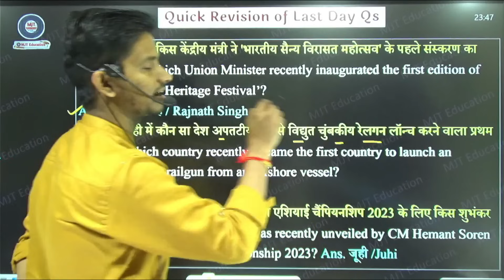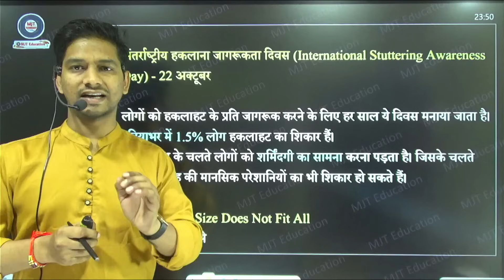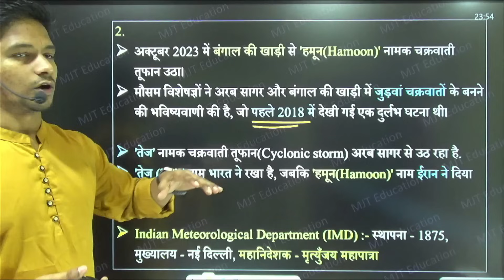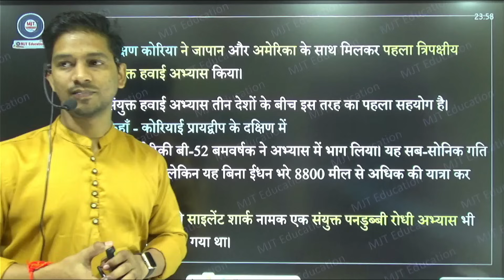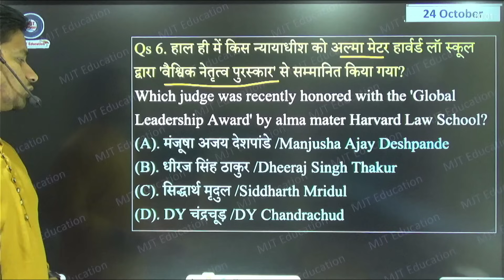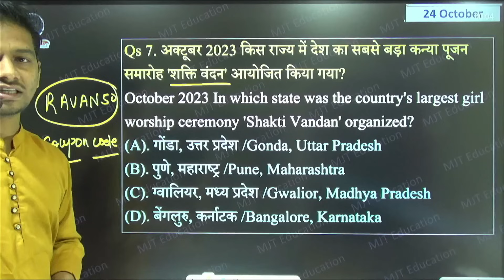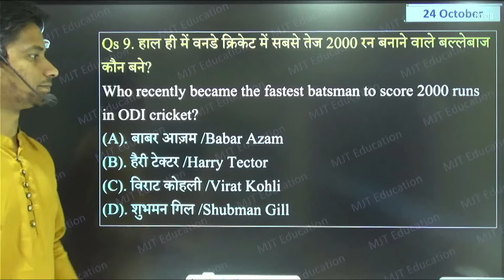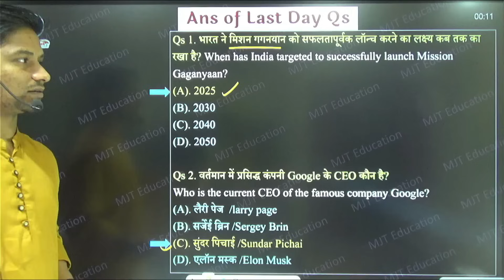24 Oct Current Affairs 2023| Daily Current Affairs in hindi | Today Current Affairs| Next dose,GK GS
24 October Current Affairs 2023 | 24 October 2023 Current Affairs | Daily Current Affairs in hindi | Today Current Affairs | Current Affairs today, Next dose, MJT

🔥🔥🔥🔥HAPPY दशहरा OFFER🔥🔥🔥🔥
और पाइए सभी Video Course & eBooks पर 50% का Discount

In this video, we will discuss the key events, news, and highlights that occurred on 24 October 2023. Our aim is to keep you well-informed about the world around you.

With our comprehensive coverage, you won't miss any crucial details. It's important to stay informed to make well-rounded decisions and have meaningful discussions. So, join us as we dive into the current affairs of 24 October 2023!

2023 Current Affairs
2023 October 24 Affairs
October 24 Current Affairs
24 october current affairs 2023
24 Oct current affairs 2023
24 Oct 2023 current affairs